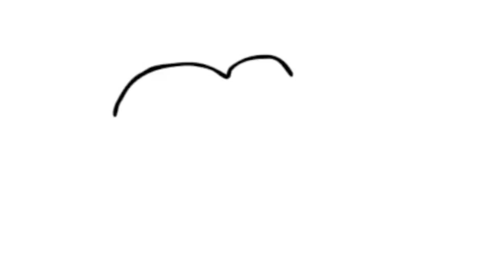How to Draw a Bat